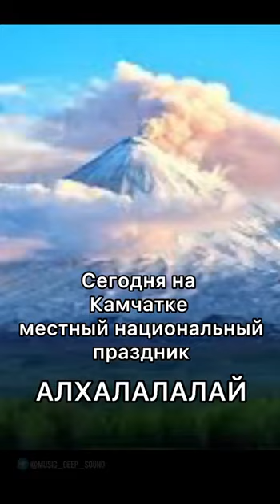17 сентября 2023 года. Видео с праздника на Камчатке "АЛХАЛАЛАЛАЙ" Снимал я и фильм мой :)))